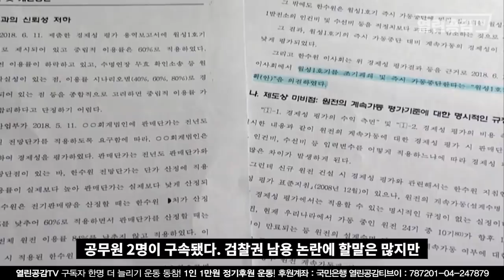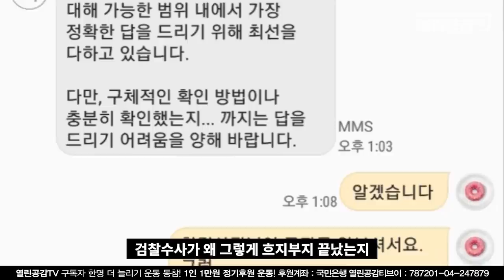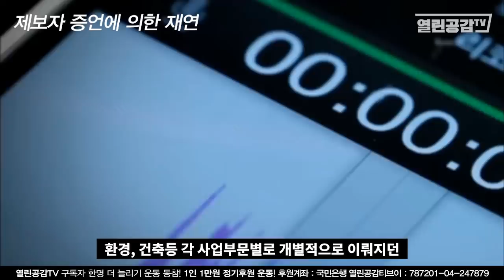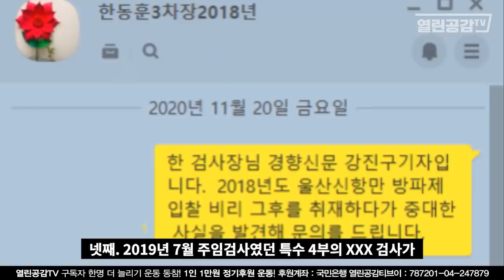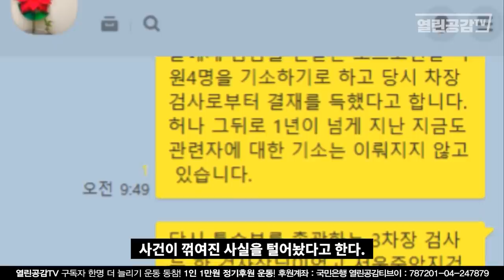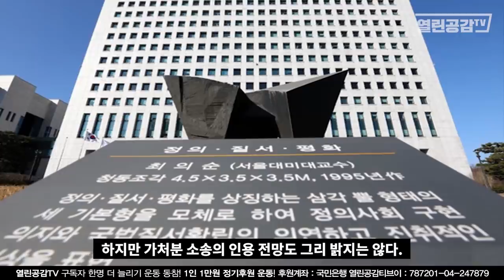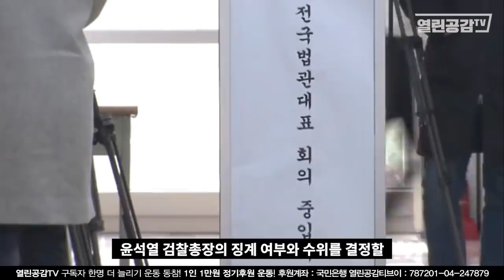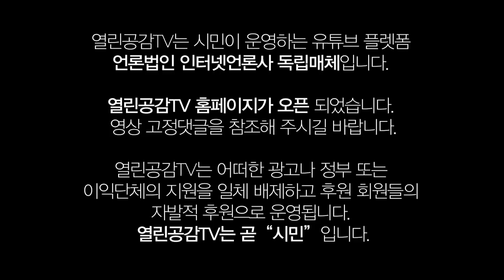폭로! 윤 총장과 한동훈이 감춘 것!ㅣ그들의 '민낯'을 밝힌다!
윤석열 총장과 한동훈 등이 그들의 치부를 어떻게 덮었는지 묻겠다!